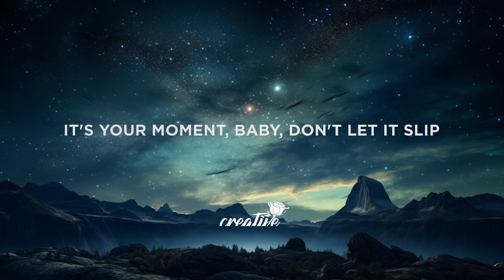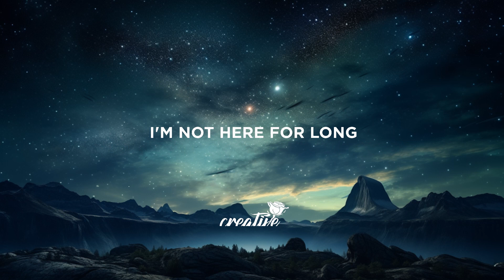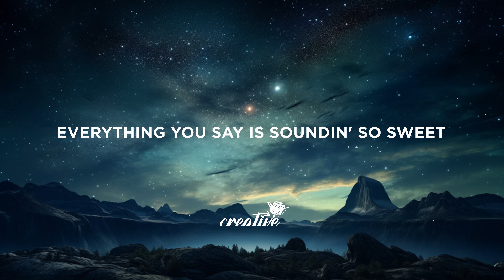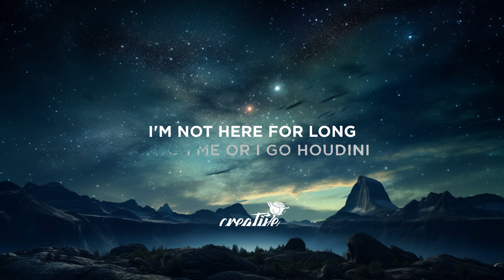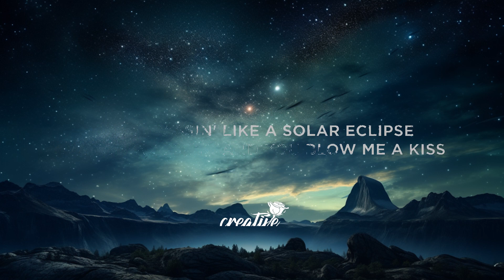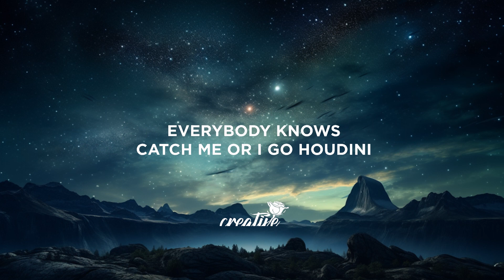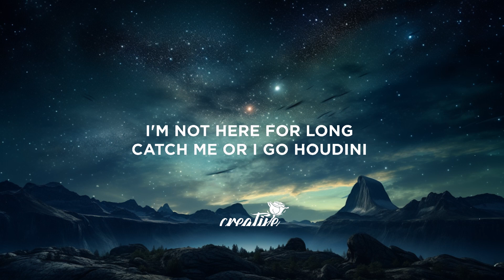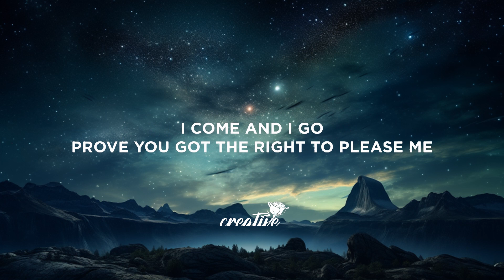Dua Lipa - Houdini (Lyrics) | 1 Hour TikTok Mashup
Lyrics:

[Intro]
Okay
(Mmm)

[Post-Chorus]
If you're good enough, you'll find the way

[Verse 2]
But do you practise everythin' that you preach? (Ah-ah)

[Bridge]
Oh-oh
Ooh

[Outro]
Houdini